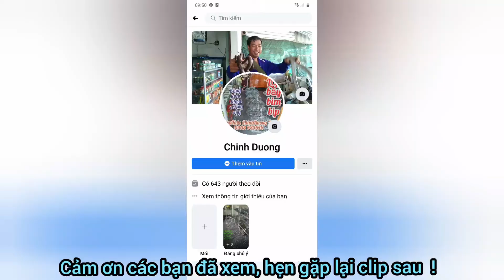Bird traps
SaDec